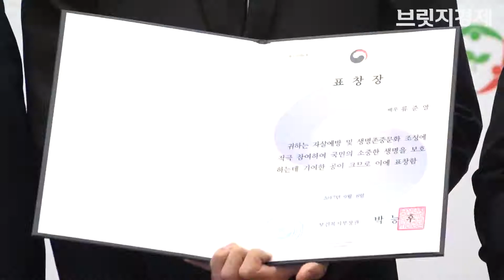[영상] 류준열, 자살예방 캠페인 공헌으로 보건복지부 장관 표창 수상 '훈훈한 마음씨'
배우 류준열이 보건복지부 장관 표창을 받았다.

8일 오후 서울 충무로 포스트타워 10층 대회의실에서 보건복지부와 중앙자살예방센터가 자살예방의 날을 맞이해 '자살예방의 날' 기념식을 개최했다.

류준열은 재능기부로 'AirKiss' 캠페인에 참여하여 자살예방 캠페인을 널리 알린 공헌을 인정받았다. 일반 대중들에게 자살예방 메시지를 전달하며 생명존중 문화 조성에 기여한 공로로 보건복지부 장관 표창을 수여하게 된 것.

또한, 소방관 GO 챌린지 캠페인, 그린피스 환경 캠페인, 밀알복지재단의 생애주기별 든든 캠페인 등 공익 캠페인에 적극적으로 참여해 대중들에게 뜻깊은 캠페인을 알리고 더 큰 참여를 독려한 바 있다.

이날 기념식에는 류준열 외에 자살예방에 공헌한 기관(26개소) 및 개인(24명)에 대한 보건복지부 장관 표창이 수여됐다.

한편, 류준열은 최근 영화 '돈' 촬영을 마치고 영화 '독전'과 '리틀포레스트' 촬영에 임하고 있다.